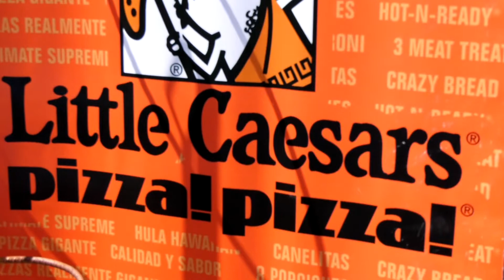Realizan feria de empleo en Cara Sucia